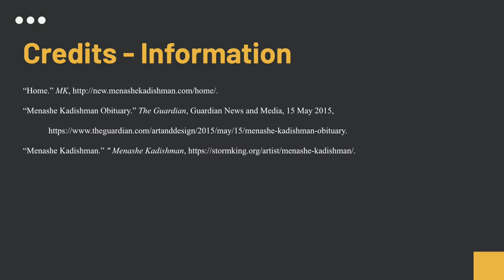Zach Weisenstein '24 discusses Menashe Kadishman's "Trees," 1977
This video was created by Zach Weisenstein '24 as part of his coursework for ART276: Museum Education and Interpretation.

Lehigh University is home to over 50 outdoor sculptures located across three campuses, including the Asa Packer Campus, Mountaintop Campus, and Goodman Campus. The Outdoor Sculpture Collection includes sculptures that range in scale from the modest to the monumental and encompass a variety of styles, approaches, periods, and materials.

Menashe Kadishman
Trees, 1977
Metal (corten steel)
Gift of Philip and Muriel Berman
LUS 77 1002